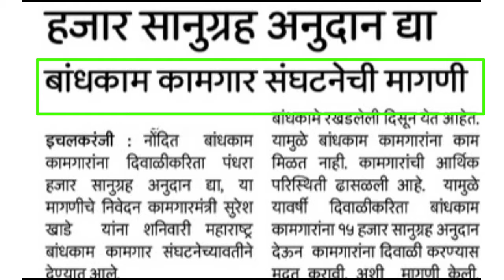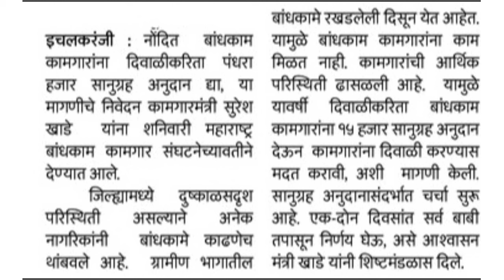बांधकाम कामगारांना पंधरा हजार सानुग्रह अनुदान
badkam kamgar yojna 2023|बांधकाम कामगारांना पंधरा हजार सानुग्रह अनुदान , बांधकाम कामगार बोनस, बांधकाम कामगार दिवाली बोनस,

बांधकाम कामगार दिवाळी बोनसबांधकाम कामगार दिवाळी बोनस 2023बांधकाम कामगारांना दिवाळी बोनसबांधकाम कामगार योजनाबांधकाम कामगार दिवाली बोनस 2022बांधकाम कामगार दिवाळी बोनस कब मिलेगादिवाळी बोनस बांधकाम कामगारदिवाली बोनस कब मिलेगाबोनस दिवाळी बांधकाम कामगार2022 बांधकाम कामगार दिवाळी बोनसबाधकाम कामगार दिवाळी बोनसकामगार दिवाली बोनस योजना 2022solution azharबांधकाम कामगार दिवाळी बोनस 2021बांधकाम कामगार दिवाळी बोनस कधी मिळणार